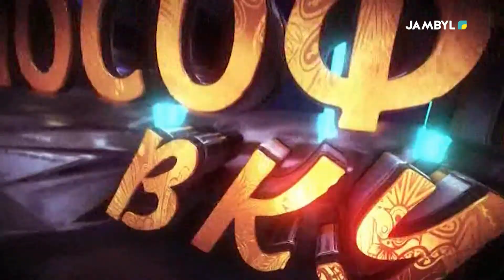Хабар: «Философия вкуса» (11-02-2022)